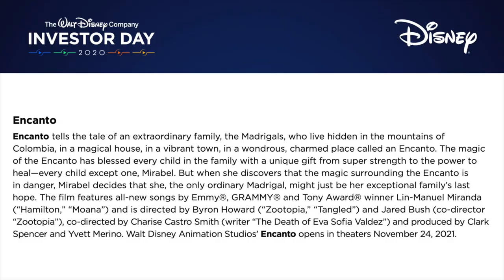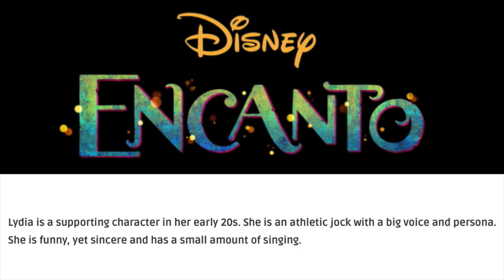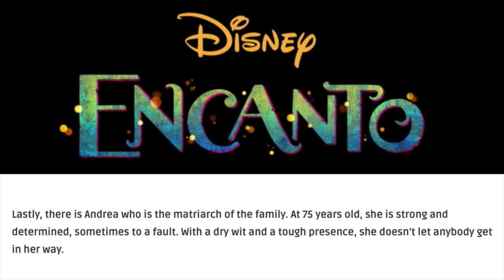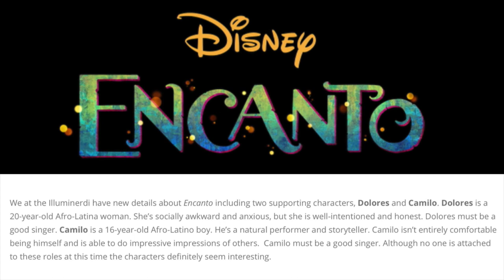Encanto | Character List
Find out about all the characters that will be in Disney's next animated musical Encanto.  They include Mirabel Madrigal, Ines, Lydia, Juana, Fernando, Andrea, Carlos, Dolores and Camilo.